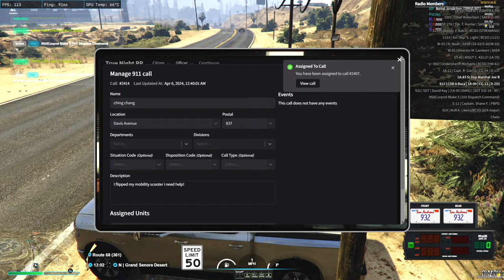BCSO PATROL | 1239 ON DUTY | TNRP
PATROLLING BLAINE COUNTY, COME JOIN!